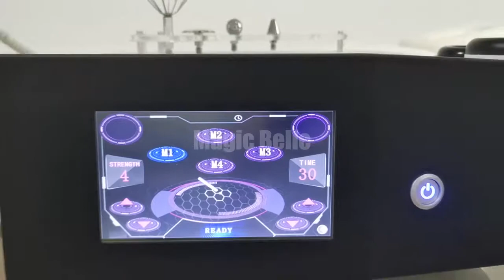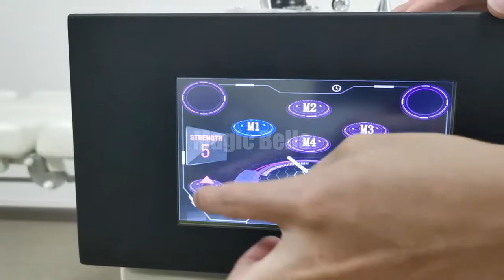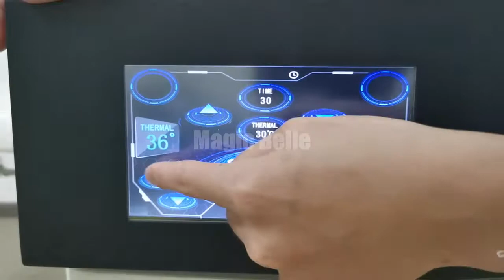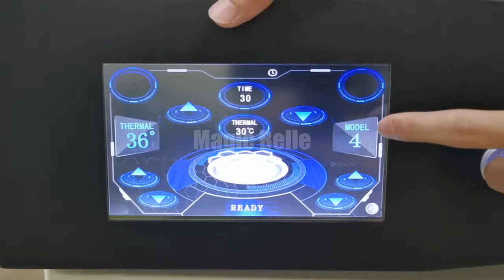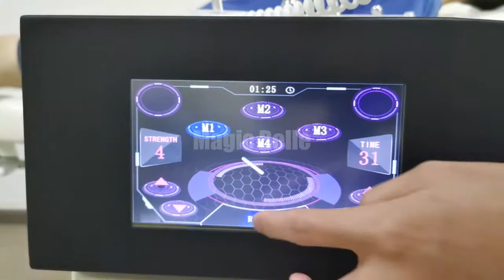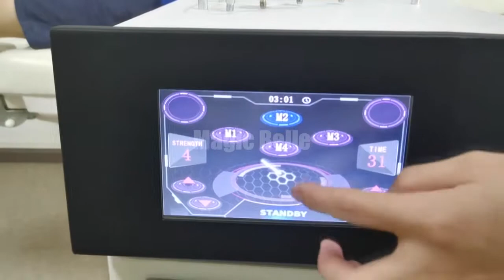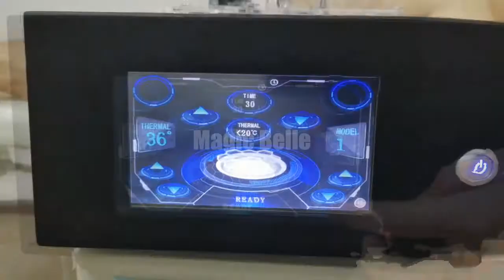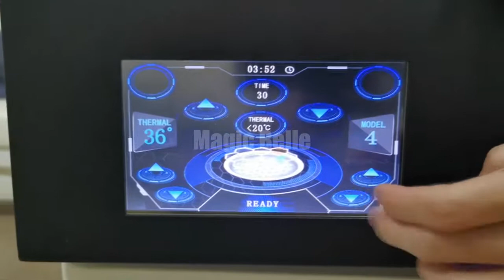Vac masa介绍加临床带字幕